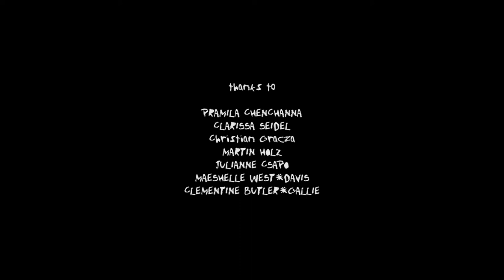Jos Diegel // No Copy Cat, three seconds of love story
The film has been produced as a performative collective experience within a 35mm experimental filmworkshop  presented by the artist Jos Diegel related to the 39th residents round group exhibition „elsewhere a blue line and the absurdity of a ghost on a stone“ during the Artist in Residence Programm of Pilotenkueche Leipzig in collaboration with collaboration Kunstkraftwerk Leipzig and by the participating filmmakers Finn Ove Körner, Mary Henriquez, Angnieszka Rzywacz, Ilja Hellwich, Babette Dieu Daniel Long, Eliana Jacobs and Jos Diegel himself.

pktv
art videos to make you think

copyright Jos Diegel

pktv
curated by maeshelle west-davies
for
PILOTENKUECHE International Art Program